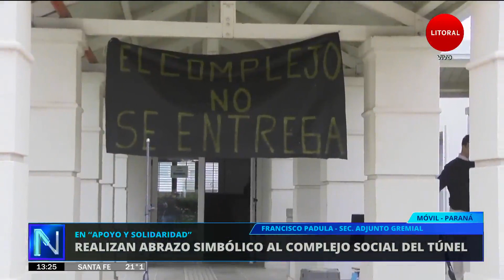Abrazo simbólico al Complejo Social del Túnel Subfluvial